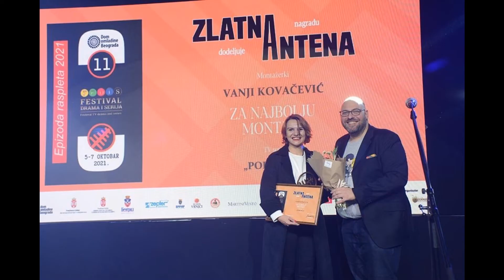FEDIS || Fotografije 2021